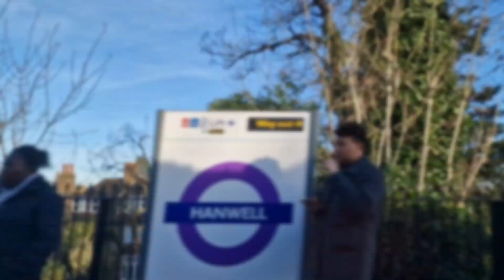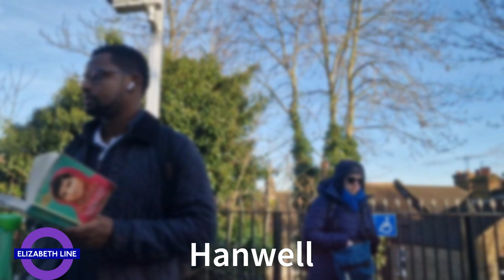Elizabeth Line Heathrow to Paddington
I recorded the full journey from Heathrow Terminal 4 all the way to Paddington Station.  The stops along the trip were:
Terminals 2 & 3
Hayes & Harlington
Southall / ਸਾਊਥਹਾਲ
Hanwell
West Ealing
Ealing Broadway
Acton Main Line

Timestamps
00:00 Elizabeth Line Heathrow to Paddington
04:40 Terminals 2 & 3
10:25 Hayes & Harlington
13:10 Southall / ਸਾਊਥਹਾਲ
15:40 Hanwell
17:20 West Ealing
19:23 Ealing Broadway
22:01 Acton Main Line
28:51 Paddington Station